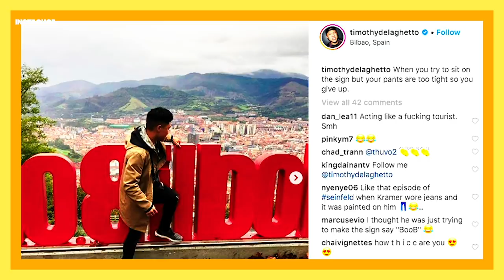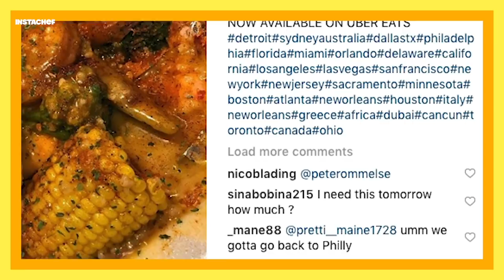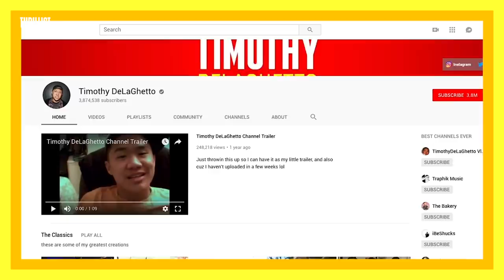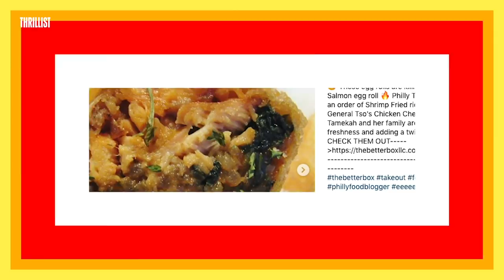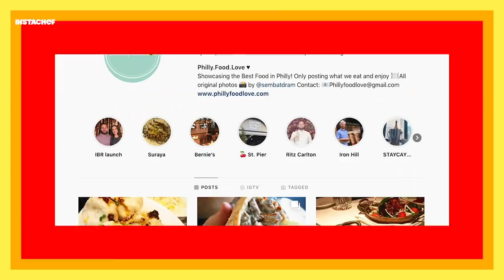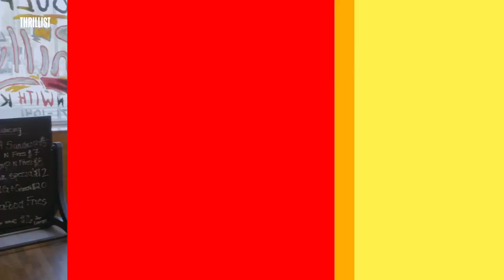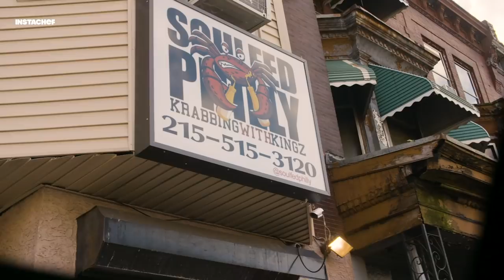Timothy DeLaGhetto Reviews Philly's Secret Food || InstaChef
Cliff Skighwalker and guest host Tim DeLaGhetto take on Philly's underground food scene with stops at The Better Box food truck and Soul Fed Philly. Join as they sample unconventional combos like General Tso's cheesesteaks, Philly-style egg rolls, seafood french fries and more.

Chop it up with Chef Cliff Skighwalker on our new series InstaChef! Cliff and his celebrity friends tour the country to take a deep dive into the underground food scene. There’s a network of chefs in America who are delivering food to people strictly through Instagram. Folks cook food in their house, post what they’re making on Instagram, and sell it to customers who come by. And these people aren’t trend-seeking foodies taking vanity glamour shots on Instagram, but former line cooks, restaurant workers, and home chefs taking success into their own hands to make a better life for themselves and their family. Don't believe us? Just watch as local chefs pursue their dreams, drop culinary gems, and do it all for the 'Gram!

Check them out on IG:
Timothy DeLaGhetto - @timothydelaghetto
Cliff Skighwalker - @skighwalker
The Better Box - @thebetterboxllc
Soul Fed Philly - @soulfedphilly

Credits:

Host:
Cliff Skighwalker

Showrunner:
Keith Cecere

Producer:
Priscilla Aviles

Director of Photography:
Nick Catania

Camera Operator:
Vincent Morris

Audio Operator:
Jeffrey Archer

Production Assistants:
Alex Rumsey & Lauren McGarry

Editor:
Morgan Dopp

Graphics Art Director:
Ted McGrath

Motion Designer:
Fredy Delgado

Line Producer:
Emily Tufaro

Production Manager:
Roshanna Charner

Post Production Supervisor:
Daniel Byrne

Senior Producer:
Earl Jordan

Supervising Producer:
Stasia Tomlinson

Creative Director:
Tom O'Quinn

Executive Producer:
Justin Lundstrom